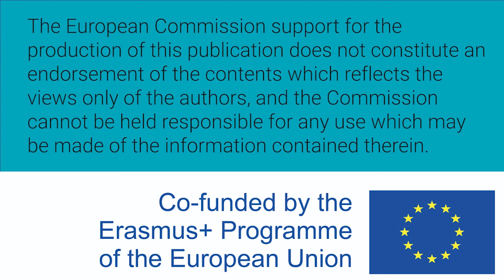Mujeres W-STEM: Kendra Corral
Kendra Corral Nájera es mexicana y estudiante de posgrado en biotecnología.